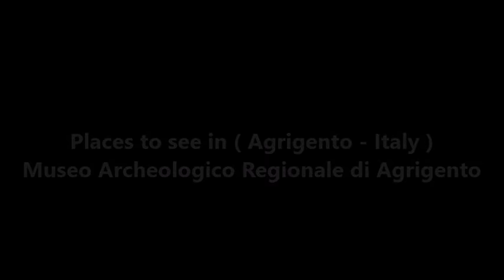Places to see in ( Agrigento - Italy ) Museo Archeologico Regionale di Agrigento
The "Pietro Griffo" Regional Archaeological Museum of Agrigento collects the collections of state, civic and diocesan archaeological materials , and constitutes an organic whole and of particular importance for the understanding of the history of the city of Agrigento and its territory. The architecture and the museological structure are due to the architect Franco Minissi .

The archaeological museum is organized on a double tour route, the first (rooms I-XI) are exposed the findings from Akrágas to Agrigentum, in the second (rooms XII-XVII) the exhibits are exposed from the territory of Agrigento, Enna and Caltanissetta.

The "Pietro Griffo" Regional Archaeological Museum of Agrigento in Contrada San Nicola is certainly one of the most important and most visited archaeological museums in Sicily. The building was designed by Franco Minissi and built in the 1960s on the site of San Nicola where the upper agora of the ancient city stood and, in more recent times, the villa of Ciantro Panitteri. The fusion between ancient factories (Cloister of San Nicola) and modern facilities is admirable.

The archaeological museum exhibits as many as 5688 artifacts which, ordered according to a chronological and topographical criterion, illustrate the history of the Agrigento territory from prehistory to the end of the Greco-Roman age. The materials come from the Civic Museum, related to the archaeological excavations carried out in the early decades of the last century, from private collections or have been sold by the archaeological museums of Palermo and Syracuse. The largest part of the collections, however, is represented by the findings found by the Superintendency of Agrigento in the excavation campaigns conducted from the forties up to the present day.

( Agrigento - Italy ) is well know as a tourist destination because of the variety of places you can enjoy while you are visiting Agrigento . Through a series of videos we will try to show you recommended places to visit in Agrigento - Italy